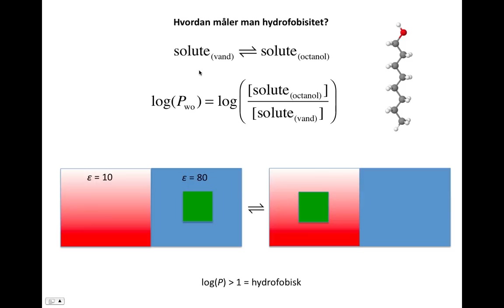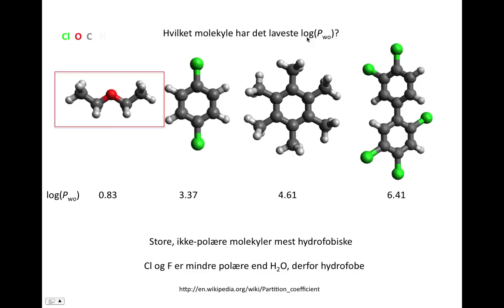Hvordan måler man hydrofobisitet?